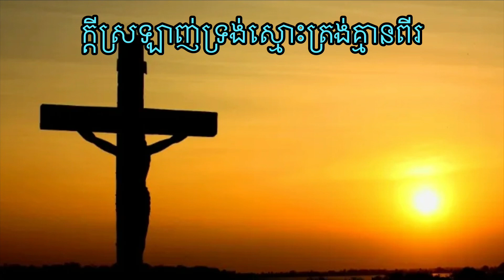ក្តីស្រឡាញ់ទ្រង់ស្មោះត្រង់គ្មានពីរ//ច្រៀងដោយអ្នកស្រីៈ វិបុល សម្បត្តិ-លំនាំបទៈ មន្តស្នេហ៍វីយូឡុង